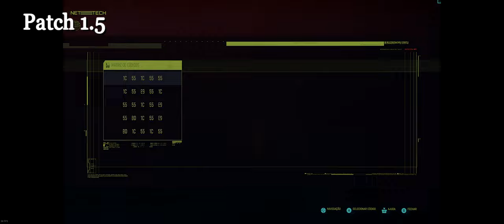🔵 Cyberpunk 2077 (Patch 1.5 ) Melhorou, modificou, piorou e não resolveu. Resumo: Uma bagunça.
"Yo Choombas"...

Vamos conversar sobre o novo patch 1.5 de Cyberpunk 2K77

*** O jogo melhorou em algumas coisas. A personalização melhorou consideravelmente; boa mudança.
Mais cores na personalização de personagem - excelente.
A IA dos pedestres subiu - ponto positivo. Os carros agora possuem um sistema de suspensão e ficou bem interessante. Ícones melhorados e outras coisinhas mais.

*** FPS, Bugs e algumas outras questões técnicas pioraram demais. Quedas bruscas de frames, velhos bugs, bem conhecidos do público geral...

 *** Alguns pontos na iluminação do jogo seguem problemáticos. Vozes saindo de bocas sem mexer - não foi consertado este problema.

Enfim, vou dar uma resumida nessa primeira parte do meu vídeo. Trarei outro amanhã.

00:00 - personalização inicial
04:29 - bug de iluminação
06:15 - ícones melhorados
07:47 - árvore de habilidades modificada
09:37 - novo mapa (algumas melhorias)
11:33 - minha V "corpe"
12:18 - fps caindo e mega prédio
13:33 - os inúmeros bugs do início do jogo
15:35 - dirigindo no patch 1.5
16:40 - IA dos pedestres e motoristas
17:32 - fps caindo demais
18:27 - iluminação mudando
18:43 - carro renderizando atrasado
18:59 - tiroteio igual, não notei mudanças
19:45 - ícones das armas zoados (cores)
21:10 - roda de inventário (novidade?)
21:37 - concluindo

SPECS